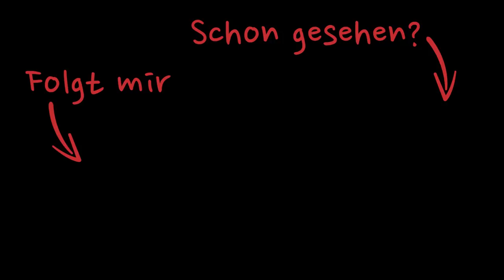10 modische Fehlgriffe, mit denen man altbacken wirkt | NICHT trutschig aussehen | natashagibson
10 modische Fehlgriffe, mit denen man altbacken wirkt | NICHT trutschig aussehen

✰ OUTFIT-LINKS ✰

Zur Info: Alle Teile im Video habe ich selbst gekauft.

ICH TRAGE

ANDERE TEILE IM VIDEO

Schwarzes weites T-Shirt (trage es eine Nummer größer als sonst, in M)

Bundfaltenhose im Cremeton (trage sie eine Nr. größer als sonst, in 38)

✰ TECHNISCHES EQUIPMENT ✰

Mikrofon 1

Mikrofon 2